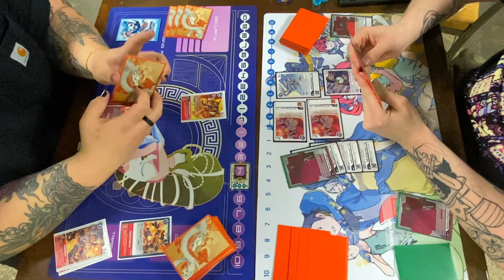Digimon Locals | Red Hybrid vs. D-Reaper | BT12 Tournament